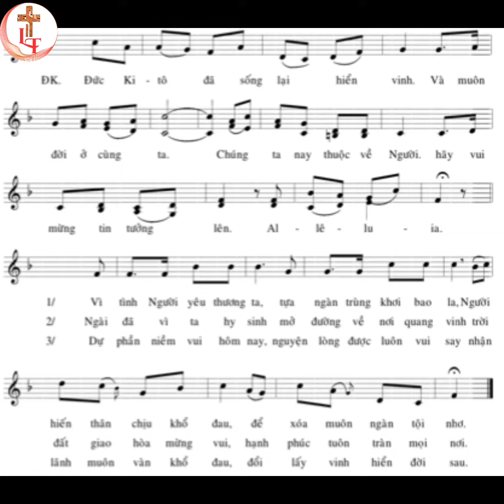Bè 1 : Chúa Đã Sống Lại : Tác Giả : Kim Long : Trình Bày : LONG TRIỀU